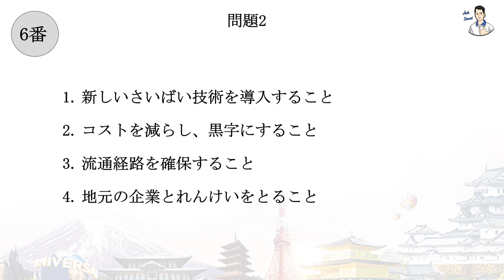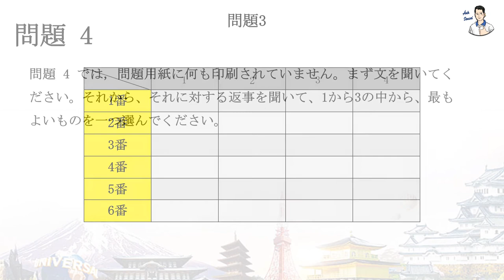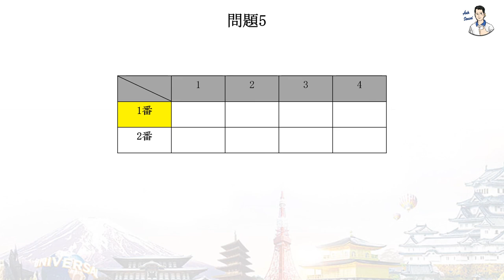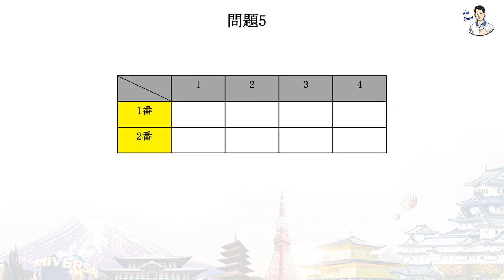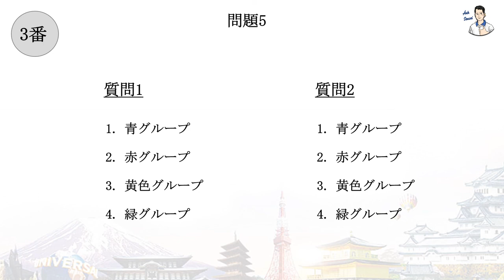Thi thử JLPT N1 - Phần thi Nghe hiểu - Lần 4